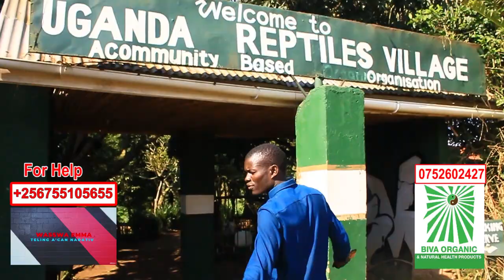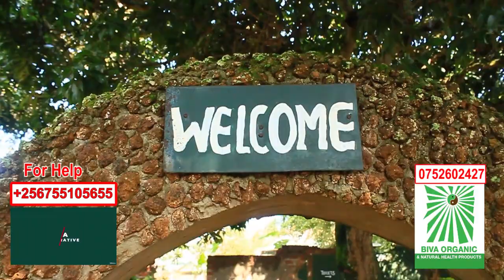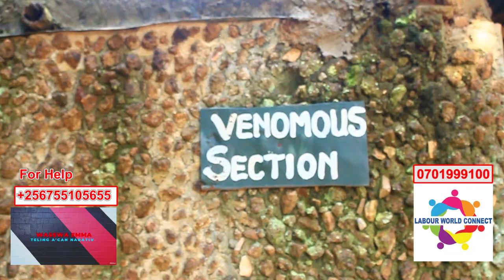Emma ononyanga ki mumisota egyobusagwa bwegityo banange???